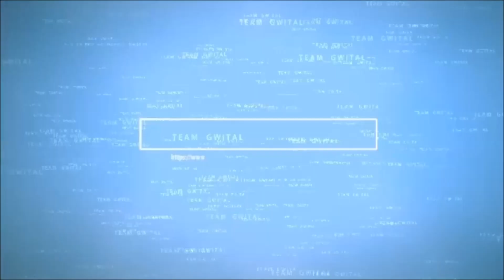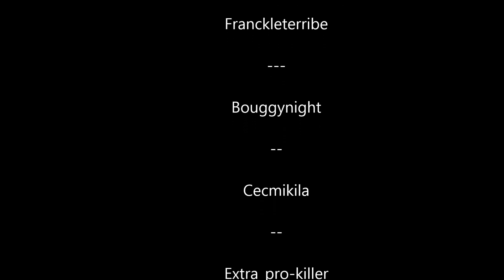Destiny - Ire de la Reine - Les Collecteurs Pilleurs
voici l'un des nouveaux contrats de l'ire de la reine de la semaine : Les collecteurs pilleurs sur le Cosmodrome !